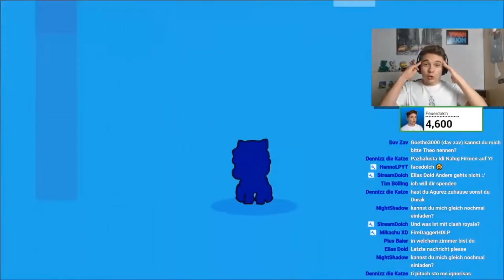2 NEUE BRAWLER!! - Brawl Stars OPENING!!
Hey!
Heute hab ich mal einen kleinen Streamausschnitt für euch, indem ich ein paar Boxen öffne und zwei neue Brawler ziehe.
Viel Spaß!

Ersteller: Supercell